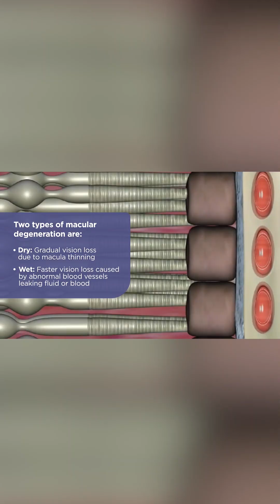Understanding Age-Related Macular Degeneration : Dry vs Wet ARMD | Dr. Suresh Ramchandani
Dr. Suresh Ramchandani explains the key differences between Dry Age-Related Macular Degeneration (ARMD) and Wet ARMD. Learn about the symptoms, causes, and treatment options for both types of macular degeneration, and understand how they affect vision as we age. This informative video is a must-watch for anyone seeking to understand the impact of ARMD on eye health and how to manage it effectively.